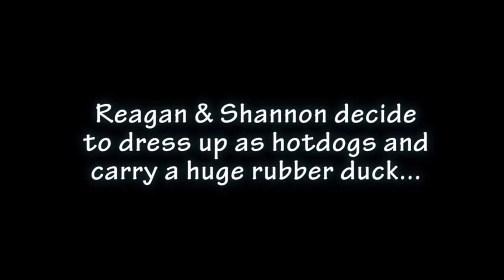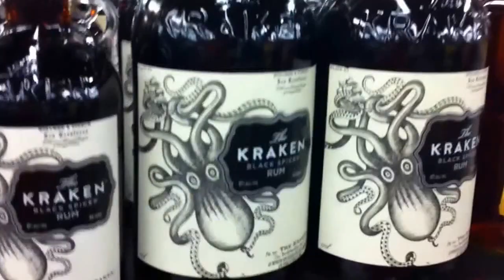Two Hotdogs Visit Spec's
For some reason Reagan & Shannon decided to dress up as hotdogs and shop at Spec's.